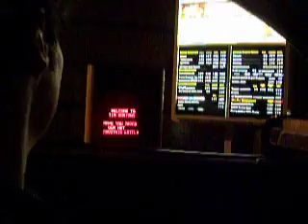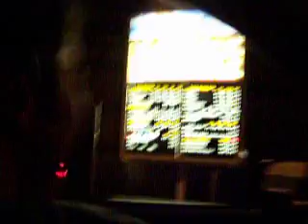unspokenWords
timies drive threw Booobs